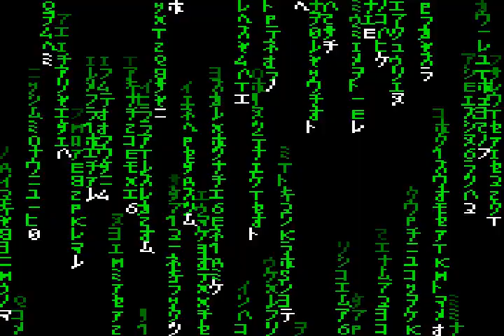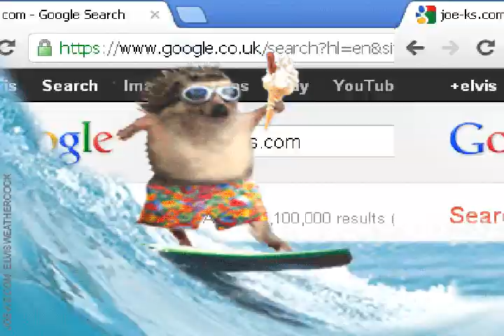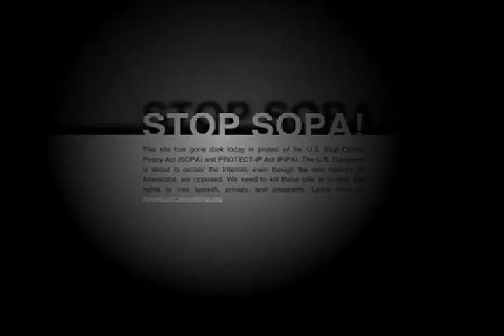MVGEN Illusionet by トニー Crocano GIF Powered Music Video Generator